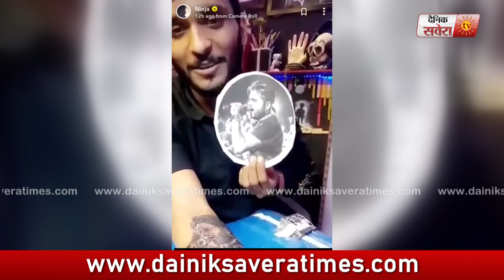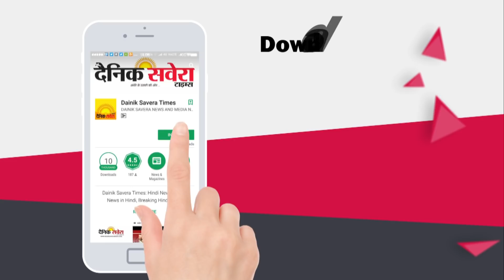Ninja ਦੇ ਨਾਲ ਕਿਸ ਨੇ ਕੀਤਾ ਆਪਣੇ ਪਿਆਰ ਦਾ ਇਜ਼ਹਾਰ ? | Ninja ਹੋਏ ਹੈਰਾਨ | Dainik Savera